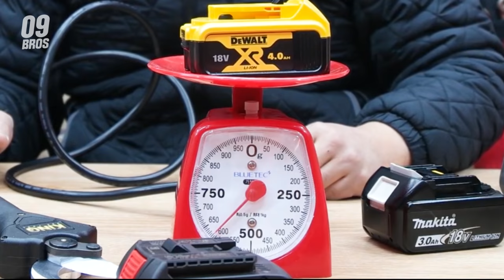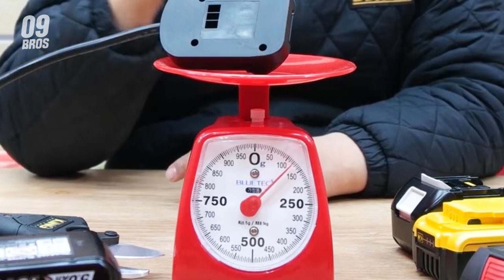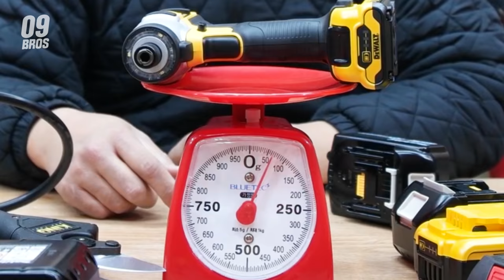놀라운 도구 탄생?! 내가가진 전동공구 무게를 반으로 줄일수있다?! 10.8V 무게로 18V제품을?!! AMAZING TOOLS# HOW TO USE DIRLL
드디어 쥬피터에서 출시가되었습니다!!

내가가진 전동공구를 훨씬더 가볍게사용할수가있는

밧데리 연장 케이블이 출시가되었습니다

기본적으로 마끼다타입 그리고 디월트타입이 출시가되었는데요,

연속작업이 많으신,

그리고 천장작업이 많으신분들께 정말로 유용할꺼같았습니다!

마끼다밧데리 장착타입 JP-18V
디월트밧데리 장착타입 DJP-18V

당첨자발표는 3월1일 일괄발표와동시에 발송되어질예정입니다